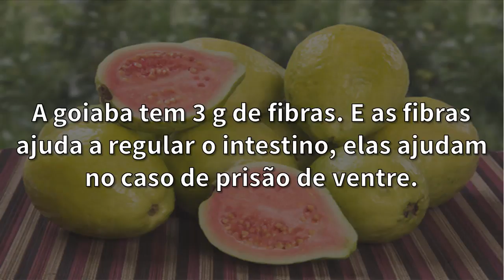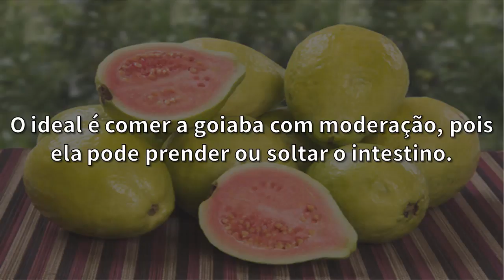Goiaba Prende ou Solta o Intestino? | Calorias da Goiaba | Goiaba Prende o Intestino? Veja!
Goiaba Prende ou Solta o Intestino?

-- "Óleo de Coco Faz Mal?" Assista!

Pesquisas Relacionadas:

goiaba,
goiaba prende o intestino,
goiaba solta o intestino,
calorias da goiaba,
goiaba é muito calórica
suco de goiaba prende o intestino,
goiaba causa prisão de ventre,
alimentos para soltar o intestino,
alimentos para prender o intestino,
goiaba prende ou solta,
comer goiaba prende o intestino,
goiaba faz mal,
goiaba tem fibras,
intestino preso,
frutas que prendem o intestino,
a goiaba prende o intestino
comer goiaba com casca
goiaba branca prende o intestino
goiaba causa gases
goiaba,
calorias da goiaba,
goiaba faz mal,
goiaba tem fibras,
intestino preso,
goiaba com casca prende ou solta o intestino
goiaba da gases
goiaba da prisão de ventre
goiaba diarreia
goiaba intestino
goiaba para diarreia
goiaba prende
goiaba prende intestino
goiaba prende intestino ou solta
goiaba,
calorias da goiaba,
goiaba faz mal,
goiaba tem fibras,
intestino preso,
goiaba prende o intestino ou solta
goiaba prisão de ventre
goiaba resseca
goiaba resseca o intestino
goiaba,
calorias da goiaba,
goiaba faz mal,
alimentos para soltar o intestino do bebê
alimentos para soltar o intestino e gases
alimentos q prendem o intestino do bebe
alimentos que ajudam a soltar o intestino
alimentos que soltam o intestino do bebe
alimentos que soltam o intestino do bebê
alimentos ricos em fibras para soltar o intestino
quais alimentos ajudam a soltar o intestino
quais alimentos sao bons para intestino preso
goiaba tem fibras,
intestino preso,
goiaba solta ou prende o intestino
goiaba tem fibra
goiaba vermelha prende o intestino
goiaba vermelha prende ou solta o intestino
propriedades da goiaba
suco de goiaba para diarreia
suco de goiaba prende ou solta o intestino
suco de goiaba solta o intestino
goiaba,
calorias da goiaba,
goiaba faz mal,
goiaba tem fibras,
intestino preso,
calorias da goiaba,
calorias da goiaba,
goiaba faz mal,
goiaba tem fibras,
intestino preso,